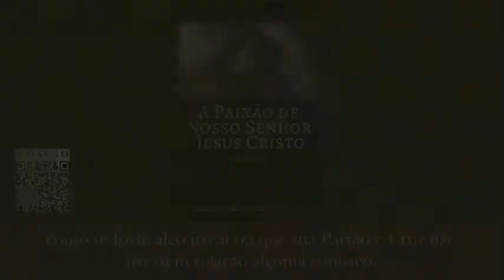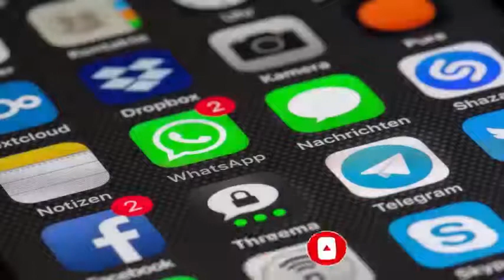A Paixão de Nosso Senhor Jesus Cristo - Santo Afonso Maria de Ligório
Descrição:

Esta obra é um compêndio dos escritos de Santo Afonso de Ligório sobre a Paixão de Jesus Cristo. Os textos foram reunidos na Opere Ascetiche di S. Alfonso Maria de Liguori, Vol. V, Roma, 1934. Santo Afonso se pergunta como é possível que tantos fiéis permaneçam indiferentes diante de Jesus crucificado, como se fosse algo irreal ou que sua Paixão e Cruz não tivessem relação alguma conosco. “Provavelmente lhes faltam meditar sobre a realidade da Paixão de Nosso Senhor”, conclui. Ele corrobora com Santo Agostinho que dizia não haver coisa mais útil para conseguir a salvação eterna do que pensar todos os dias nos tormentos que Jesus sofreu por nosso amor. Já Orígenes escreveu que o pecado jamais imperaria na alma que meditasse continuamente a morte de seu Salvador. Porém, não devemos considerar somente as dores e os desprezos que Jesus padeceu, mas também o amor com que Ele os suportou, pois os seus sofrimentos não foram unicamente para nos salvar, já que para isso bastava uma simples oração sua, mas também para nos manifestar todo o amor que Ele nos consagra e, assim, ganhar os nossos corações. Oh! felizes de vós, almas amantes, diz-nos Santo Afonso, citando o profeta Isaías: “meditais continuamente na Paixão de Jesus: com alegria tirareis água das fontes da salvação”.